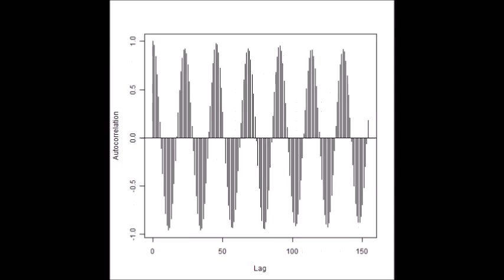超音波発振計測解析システム（超音波テスター Ultrasonic tester）